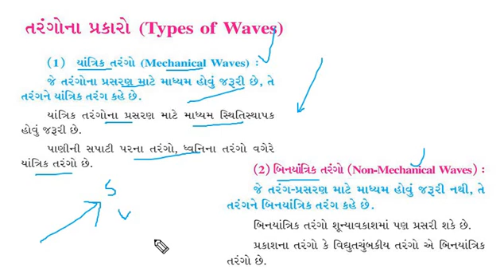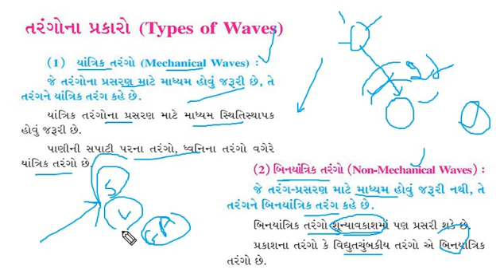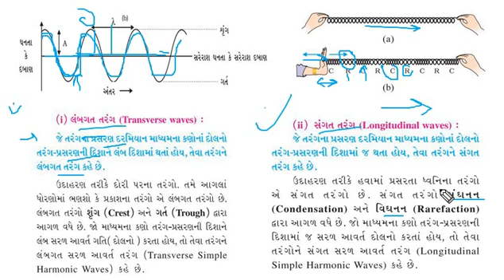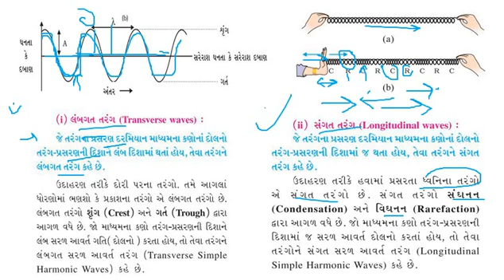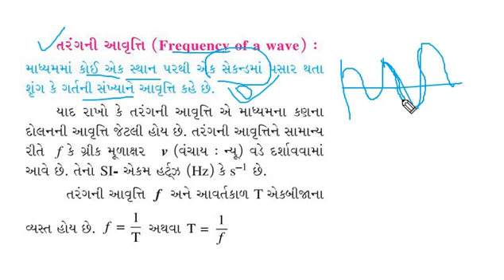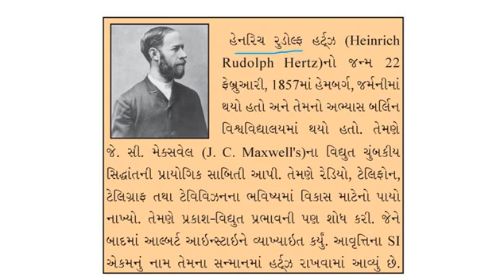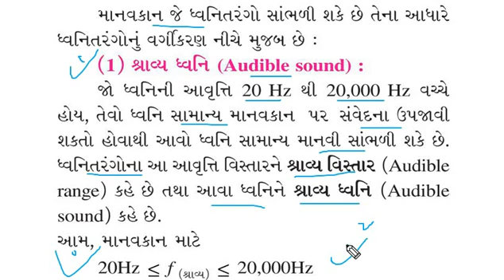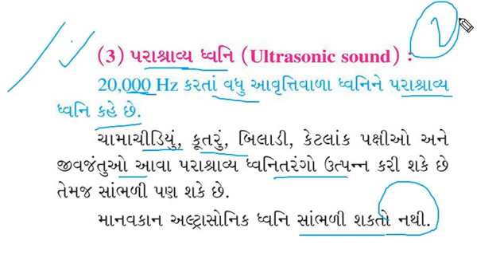Sound - Science Topic for gpsc_UPSC_Class-9